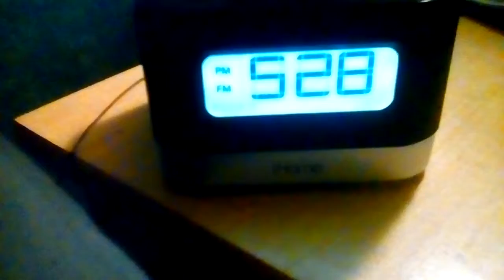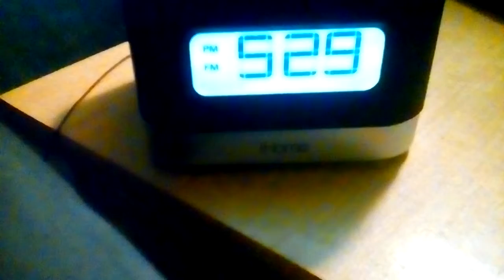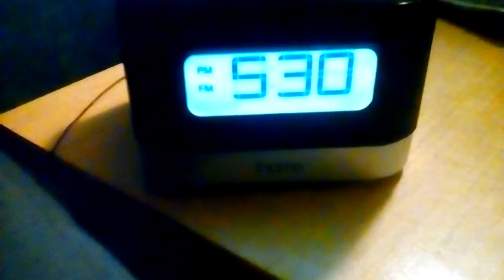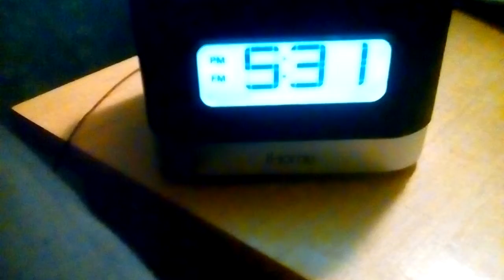October 1, 2017